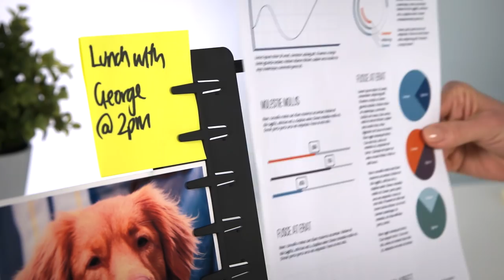NoteTower Desktop Pro - Document, Photo and Sticky Note Holder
The NoteTower Desktop Pro is the most advanced desktop organizer for a generation. It organizes your sticky notes so they no longer clutter your desktop, displays your favorite photos that keep you inspired and holds your documents for easy viewing.

Simply slide your paper items into the innovative flexible clips and the NoteTower Pro organizes and displays them in direct view. No more messy pins, tacks, tape or glue. The clever lever arms extend from the rear of the tower to hold copy paper in portrait or landscape positions. The nano-suction pads at its base provide stability to the tower without marking your desktop, yet it's simple to re-position the tower again and again.

The convenient paper displaying design which makes it easy to unclutter your desktop and organize your everyday tasks, is why the NoteTower Desktop Pro has become a must have tool for students, office workers and mums.